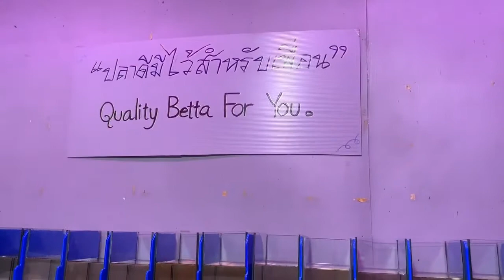Fighthing fish or Batta fish Market in Thailand, and Variety of Fish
We've my own Betta Farm in Thailand and been exporting especially to The United States. The hub is located in CA and be able to ship fish allover the States.